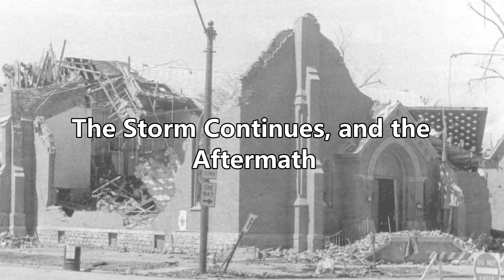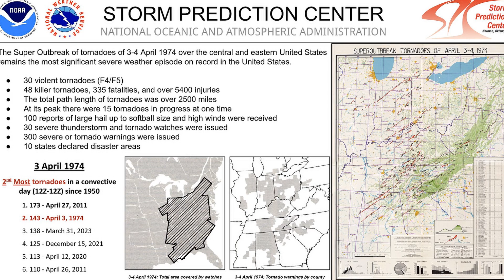The Invisible F5 |The Depauw–Daisy Hill Tornado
The 1974 super tornado outbreak spawned multiple infamous F5 tornadoes, perhaps the most infamous was the Xenia, Ohio tornado, but one of those F5s had to be the first of the outbreak, and that was the 1974 Depauw–Daisy Hill, Indiana tornado. This is the story of the first F5 of the 1974 outbreak...